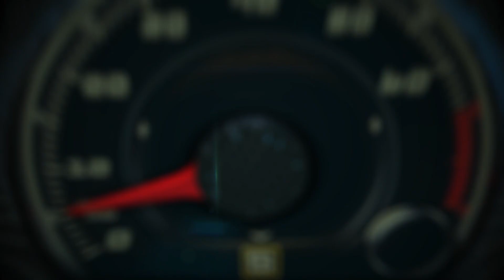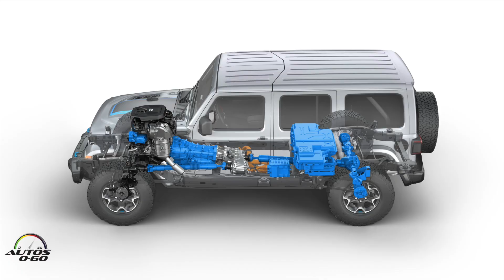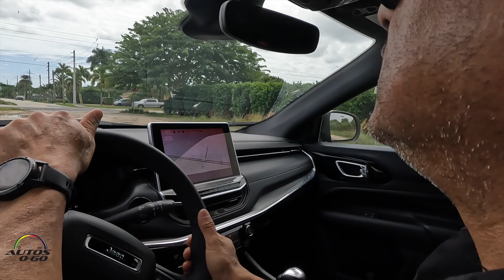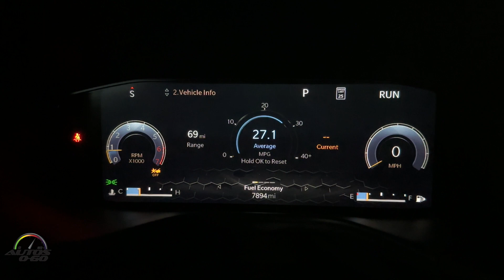Jeep Compass Red Edition 2023; SUV 4x4 por una buena causa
(RED) fue fundada en 2006 por Bono y Bobby Shriver para convertir a las empresas en una caballería para luchar contra la pandemia del SIDA.

Hoy, esa caballería también está luchando contra la pandemia de COVID y su impacto devastador, respondiendo a la necesidad de una respuesta verdaderamente global.

(RED) se asocia con las marcas más emblemáticas del mundo para desarrollar productos, experiencias y servicios de la marca (RED) que generen contribuciones al Fondo Mundial para fortalecer los sistemas de salud y financiar programas que salvan vidas.